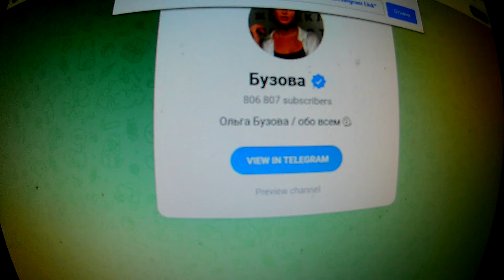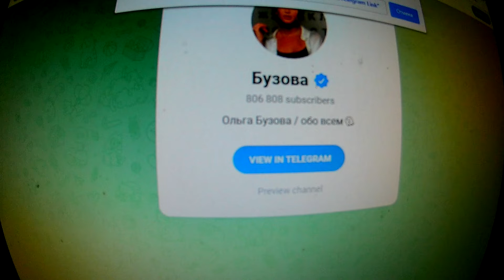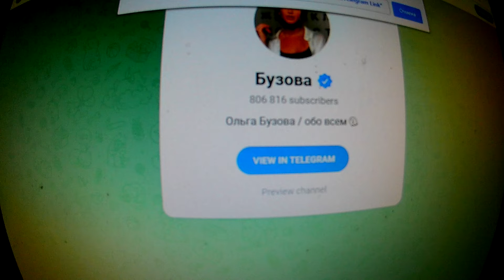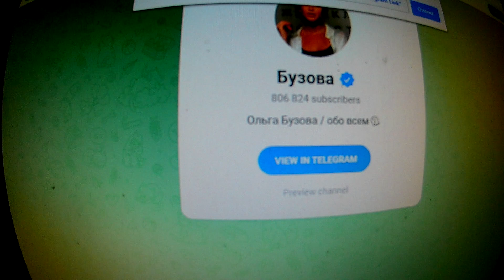Понаблюдаем онлайн за движением телеграм канала Бузовой. Она переживала за свой Instagram